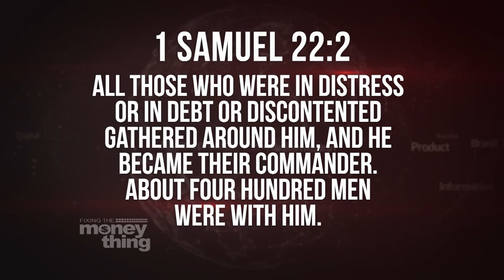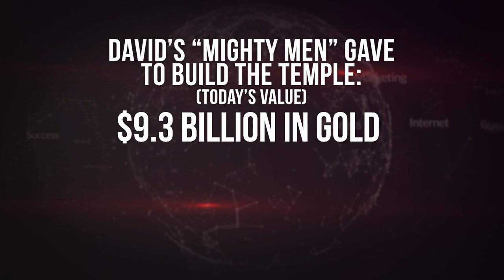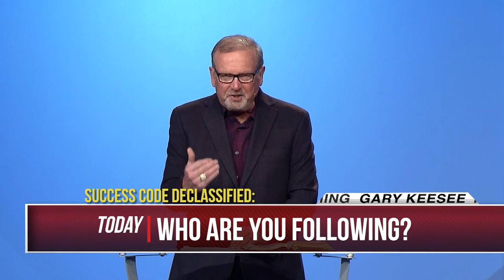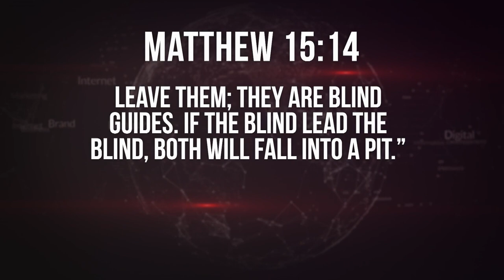Success Code Declassified: Who Are You Following Pt. 2 | Gary Keesee